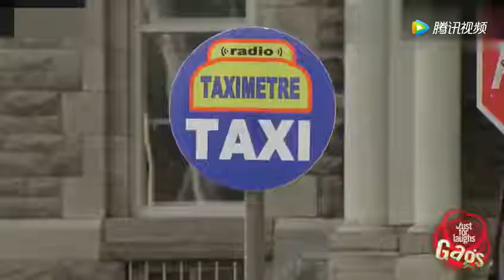Taksi şoförlerine kamera şakası 😂😂 # komik video